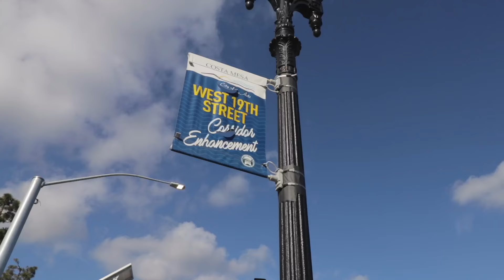Costa Mesa The Place We Belong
There are many reasons Costa Mesa is the place we belong, and you can learn more about city projects, services, recreation programs, upcoming events and more by visiting